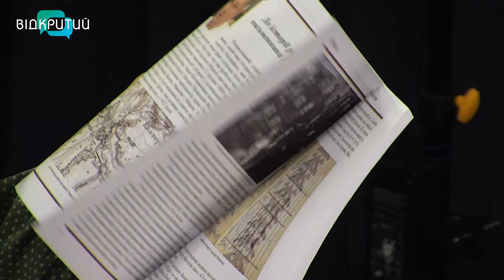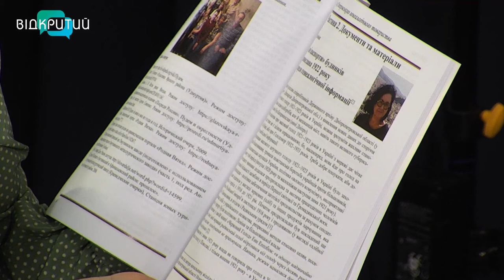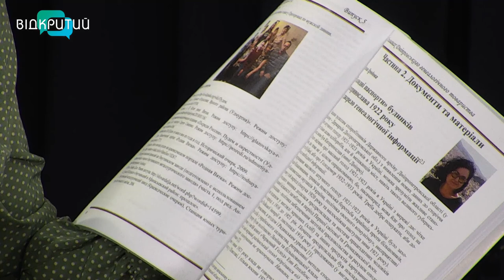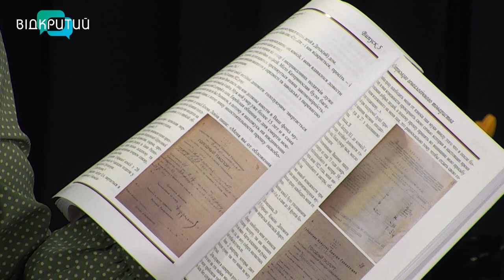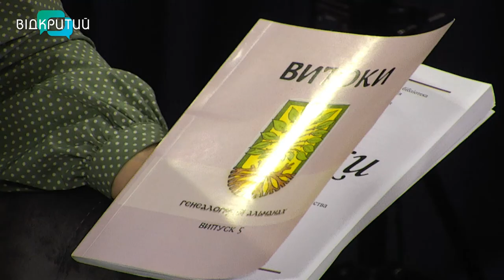Олена Іродова та Ігор Кочергін у програмі "Фреш" з Юлією Сиротою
У Дніпровському генеалогічному товаристві випущено 5-й альманах "Витоки".
Більше дізнаємося про цю подію і роботу товариства від Олени Іродової - голови Дніпровського генеалогічного товариства та Ігоря Кочергіна - доктора історичних наук, заступника голови Дніпровського генеалогічного товариства. _______________________________________________